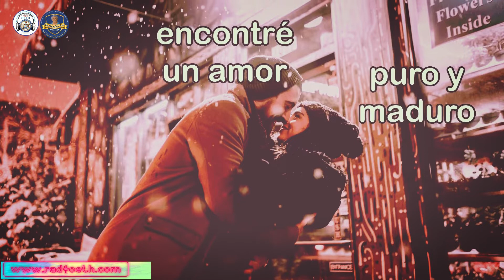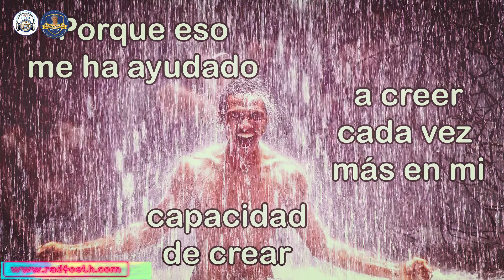VIDEO MOTIVACIONAL DE LA FMHMDT. HOY JUEVES 23 DE JUNIO DE 2022. REALIZADO POR RADIOETH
VIDEO  MOTIVACIONAL DE LA FMHMDT. HOY JUEVES 23 DE JUNIO DE 2022. REALIZADO POR RADIOETH.THE BEST. CATALOGADA POR SONY MÚSIC COLOMBIA, COMO LA MEJOR DEL PAÍS. LA RADIO DE TU GENERACIÓN.DIRECTOR "GUSSI".